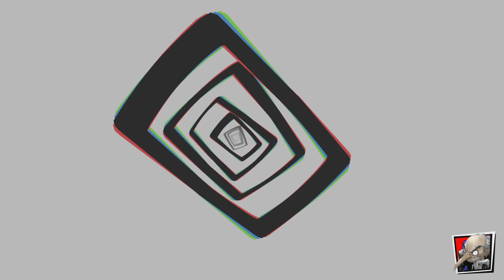Persona 4 Golden - LET'S PLAY #9 - Chie nei guai